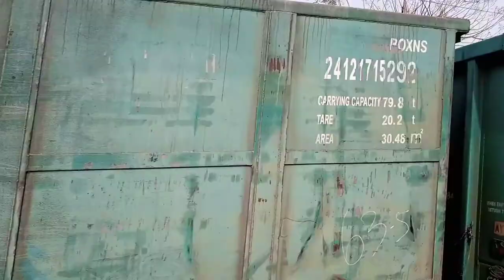Akaltara station wag 9